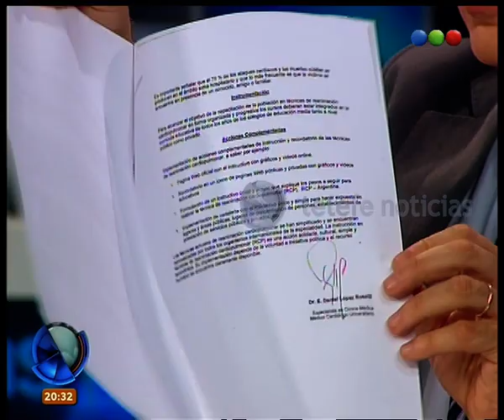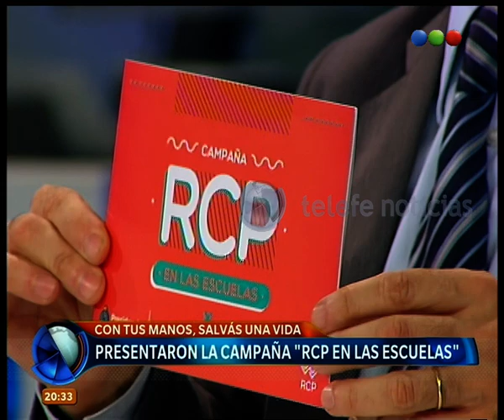Reanimación cardiopulmonar - Telefe Noticias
El doctor Daniel López Rosetti nos cuenta detalles de la presentación de la campaña “RCP en las escuelas”.